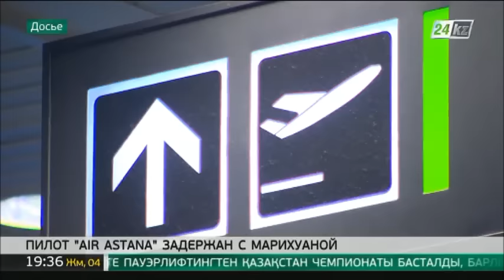Пилота Air Astana задержали с марихуаной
1,5 грамма марихуаны обнаружили у одного из пилотов авиакомпании Air Astana. Сайт телеканала